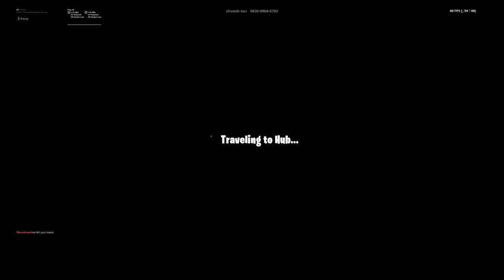Fortnite_20190721233548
Fortnite